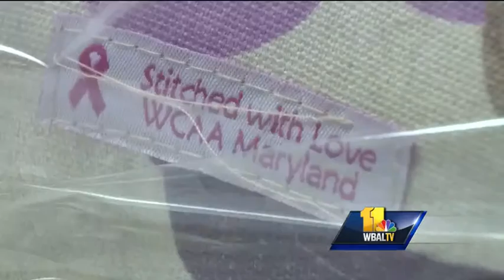'Stitched with love' pillows provide comfort to cancer patients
You've heard it's often the little things that mean the most. It's a saying that rings true for a group of women in Westminster who hope a small gesture will have a huge impact in the lives of those with breast cancer.